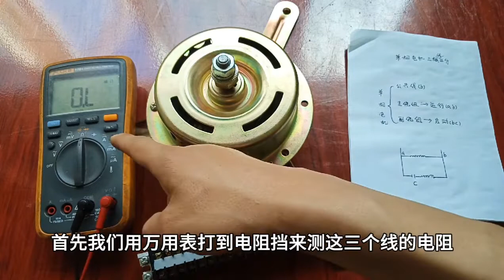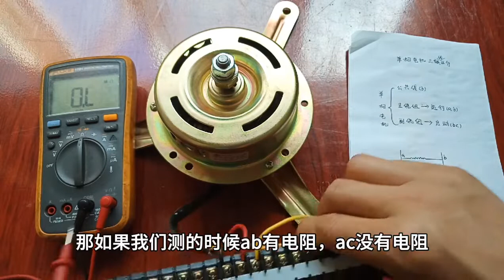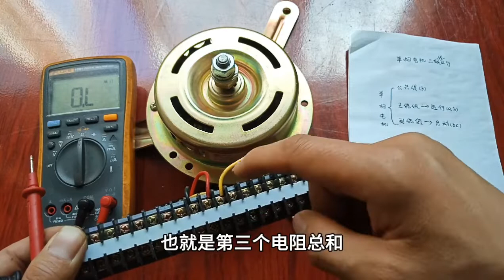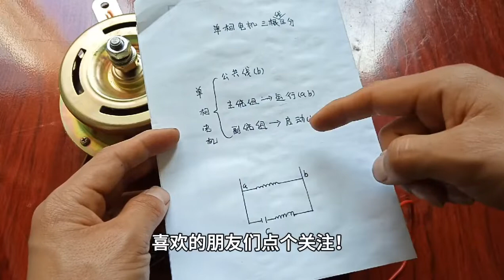单相电机不转怎么判断是电机坏了？还是电容坏了？请记住这个口诀